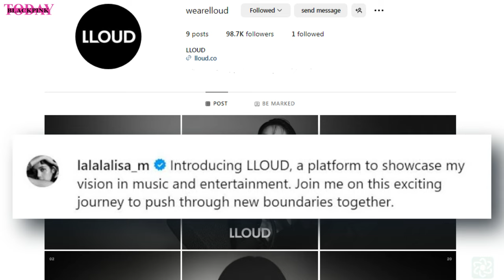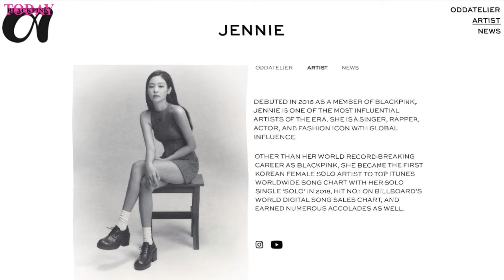LISA's LLOUD Record Label EVERYWHERE all over the world | Jennie OA, Jisoo Blissoo, Rosé?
LISA ANNOUNCES HER OWN LABEL, LLOUD

THE FUSION OF SOUND & INNOVATION At LLOUD,
our passion as an artist management company is to create experiences that transcend genres and connect generations. Our core lies in relentless innovation and a commitment to authenticity. We're not just pushing boundaries; we're redefining them, crafting chart-topping and genre-defying music.

Netizens have observed various large billboards in Lisa's hometown in Thailand and also spotted in Singapore,. Notably, the record label is based in the United States, with Lisa recently spotted in California, symbolized by her selfie with a billboard at the Chinese Theatre on Hollywood Boulevard.